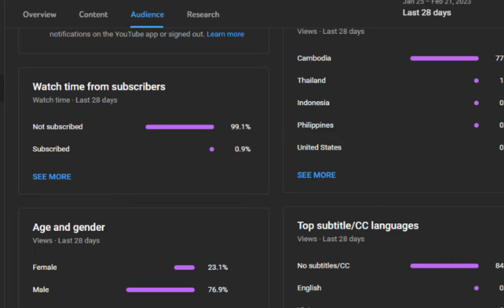ខ្ញុំធ្វើកូនចម្ការក្នុង.. Minecraft Survival Khmer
ចាប់ផ្តើម 0:00
Gameplay 0:35
សង្គ្រាម 4:20
បទចម្រៀង - Relaxing 5:50
Mine ហើយ 8:00
Gameplay 2 8:48
ធ្វើកូនចំការ 9:35
ធ្វើកូនចំការហើយ 16:55
បញ្ចប់ 20:45

🎨 Thumbnail: FoZ

Design by
 Foxz